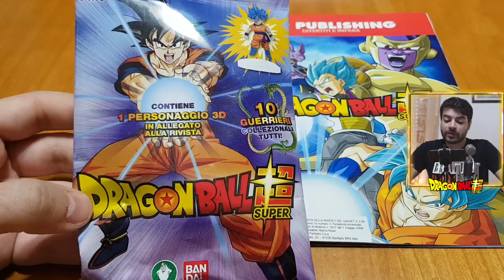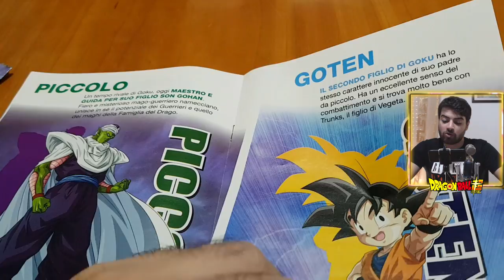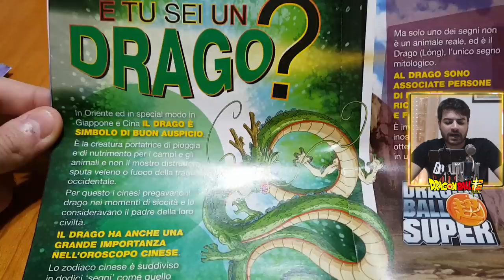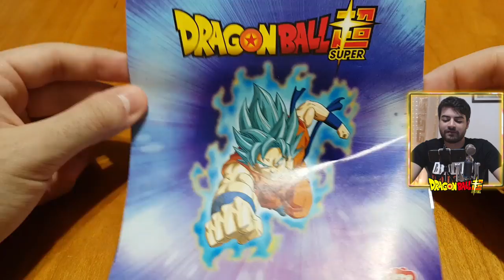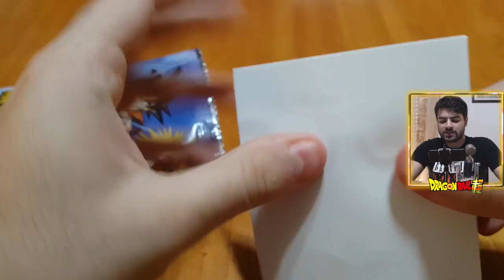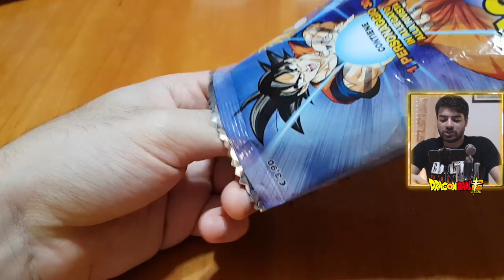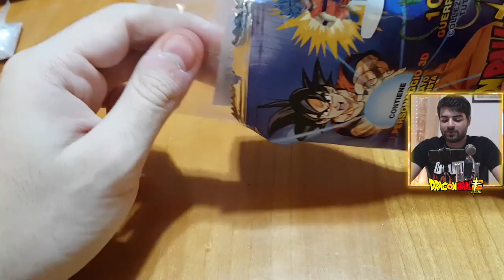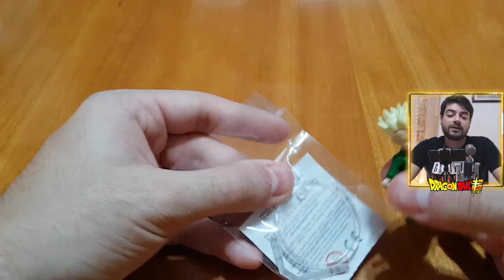SPACCHETTAMENTO PERSONAGGI 3D DI DRAGON BALL SUPER!